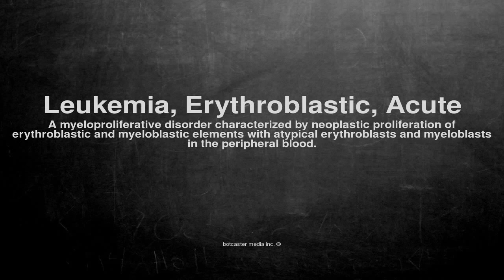Medical vocabulary: What does Leukemia, Erythroblastic, Acute mean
What does Leukemia, Erythroblastic, Acute mean in English?